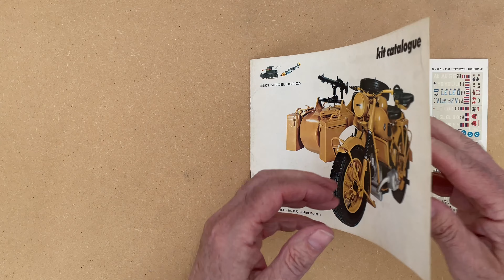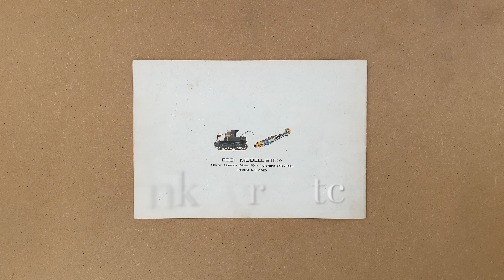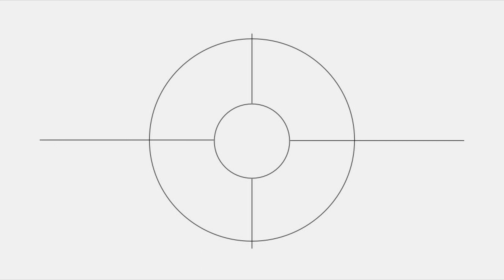ESCI kit Catalog (16:9 4K)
ESCI MODELLISTICA